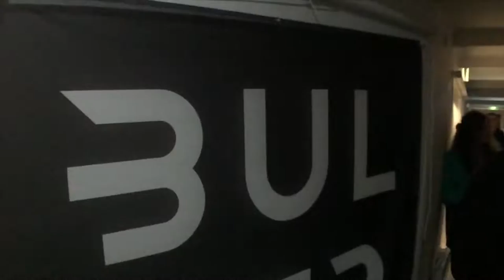AIRPORT TO MT BULLER | VLOG #20